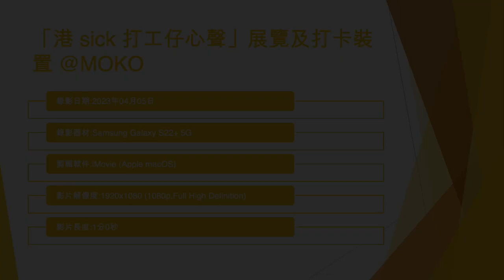「港 sick 打工仔心聲」展覽及打卡裝置 @MOKO (2) - 2023年04月05日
錄影日期:2023年04月05日
錄影器材:Samsung Galaxy S22+ 5G
剪輯軟件:iMovie (Apple macOS)
影片解像度:1920x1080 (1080p,Full High Definition)
影片長度:1分0秒